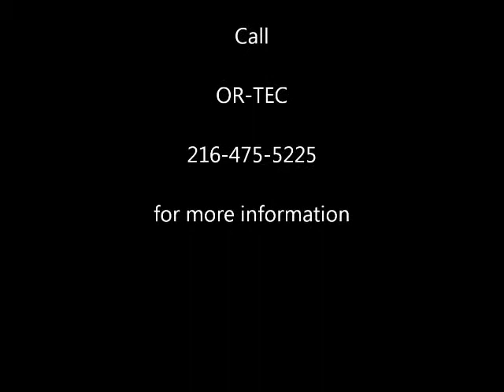Or-Tec ROCKER® Press Demonstration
Or-Tec ROCKER® Press dewatering municipal sludge at a WWTP in Ohio